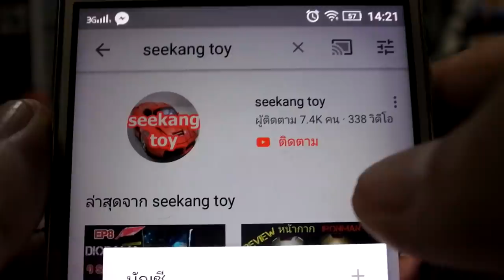รถบังคับดริฟ เทอร์โบ รุ่นใหม่ 2 4G มีโช๊ค 4WD